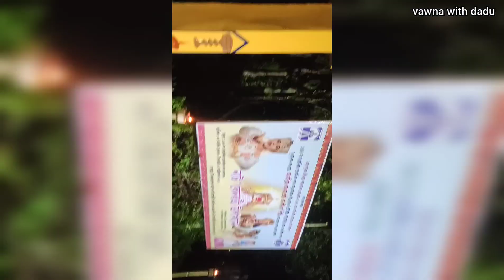ভঙা ভৰিৰে ভাওনা কৰিব যাব লগা হল কিয় মই?কান্দি গলোঁগৈ /@broklendboy2606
নমস্কাৰ,